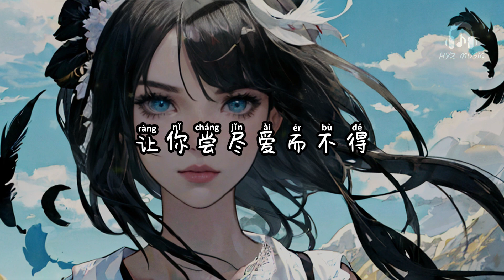希望她 - 任夏【希望她嘴上说着爱你 心里想着别人 备胎无数算你一个】【动态歌词 Lyrics】【拼音歌词】【抖音歌曲】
希望她

曾经你把我的付出
看作是我理所应当的
心安理得接受着我的好
还说离开你我算什么
所以你总习惯用最狠的招
抹杀掉我的骄傲
你让我遭受过所有的伤
定会有人一报还一报
希望她挥霍你的真心
又不给你结果
让你尝尽爱而不得
希望她嘴上说着爱你
心里想着别人
备胎无数算你一个
希望她对你忽冷忽热
对你无话可说
热情总被换来冷落
希望她对你又吵又作
让你受尽折磨
到头来后悔自己弄丢了我
抹杀掉我的骄傲
又不给你结果
心里想着别人
对你无话可说
让你受尽折磨
又不给你结果
心里想着别人
对你无话可说
让你受尽折磨
希望她 - 任夏

作词：任夏
作曲：任夏
演唱：任夏
编曲：黎淑保
吉他：赵翔
和声编写/和声：谌宥
人声编辑：迟色
混音师：浓汤宝
统筹：富贵
制作统筹：谌宥/翊学长
艺人经纪：韦耀
宣发策划：小梦/陈玉荣/陶文/吴晓强
制作人：何文宇
监制：熊磊、王腾飞
发行人：韦琪
发行公司：万象星云